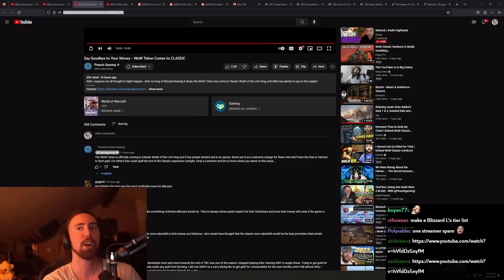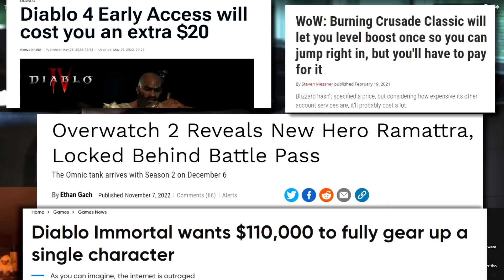"maybe we should give Blizzard another chance"